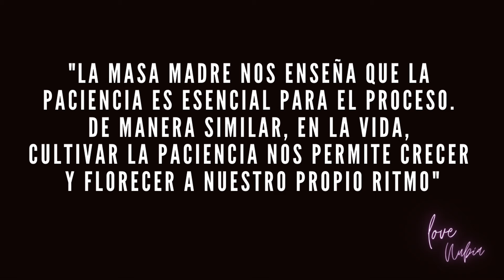How to make PURPLE SWEET POTATO SOURDOUGH BREAD from Start to Finish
How to make PURPLE SWEET POTATO SOURDOUGH BREAD from Start to Finish / Cómo hacer PAN DE MASA MADRE DE BATATA DULCE MORADA Paso a Paso